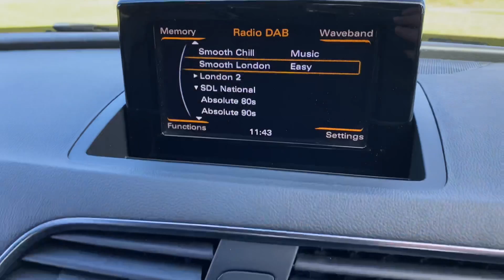AUDI Q3 TDI QUATTRO S-LINE